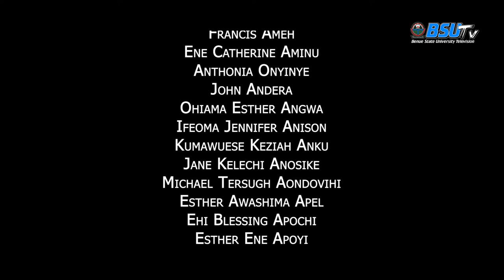A documentary on RIVER BENUE: Produced for Benue State University, television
Documentary on River Benue. Produced for Benue State University, television